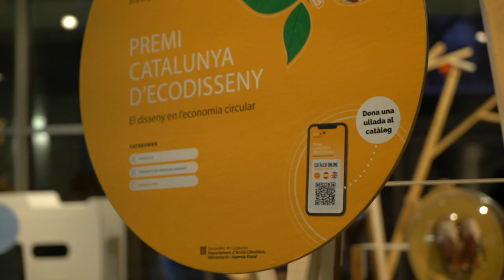DescobreixTalent Premis EcoDisseny 2021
Els Premis Catalunya d’Ecodisseny reconeixen productes, iniciatives en desenvolupament i propostes del món estudiantil dissenyades per millorar el seu comportament ambiental al llarg del cicle de vida i la seva contribució a l’economia circular.

En parlem amb algunes de les premiades:
Marina Gallego, menció en la categoria de Disseny Jove pel projecte Oraia
Julia Farriol, premi en la categoria de Disseny Jove pel projecte Des-embolcall